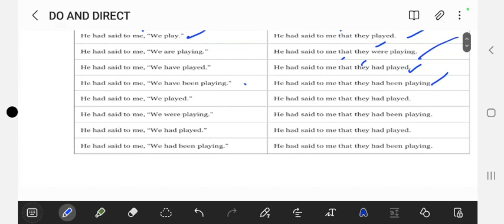SCORE FULL MARKES IN DO AND DIRECT IN 20 MINS FULLY EXPLAINED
FOR ACC AND YLC WRITTEN  NOTES CONTACT ON GIVEN NO

WE RUN  CLASS FOR SSB ACC SCO PCSL

acc 126 group

ACC SSB 125

SCO WHATS APP GROUP

FOR ACC 127 WHATS APP GROUP